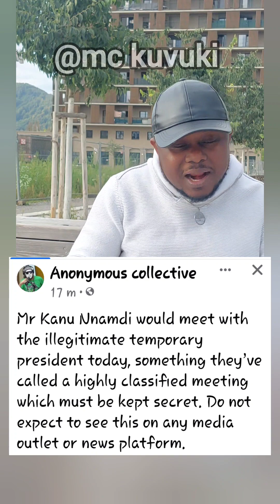Mazing Nnamdi Kanu To be released Soon.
Exposition on a secret meeting between PBAT & MNK.